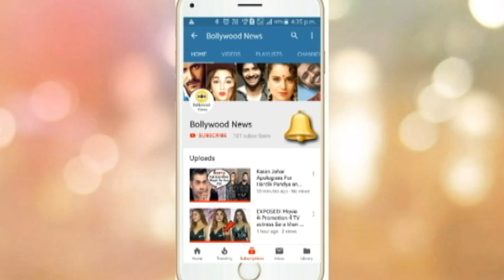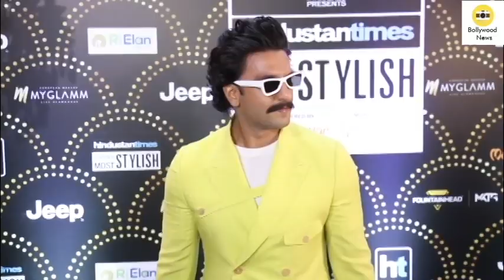Ranveer Singh CRAZY Dance With Akshay Kumar at HT Most Stylish Awards 2019